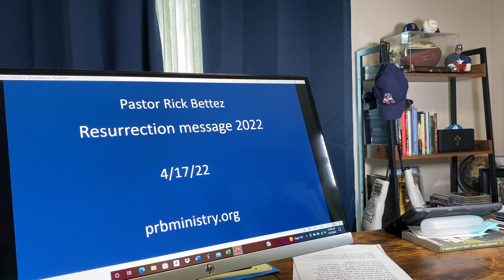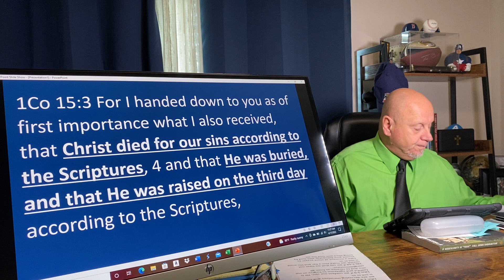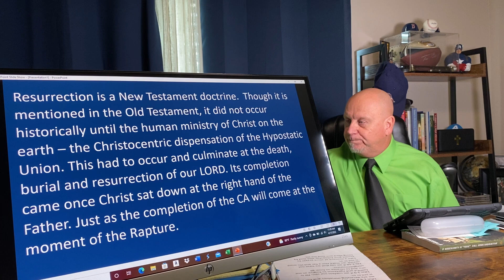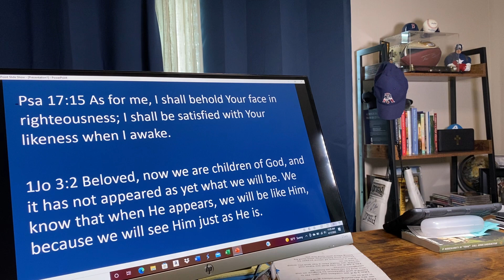Resurrection message 2022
He is risen! Because Christ arose from that tomb we are given the blessing of resurrection through His work and His power!